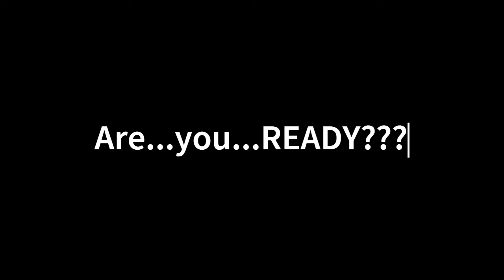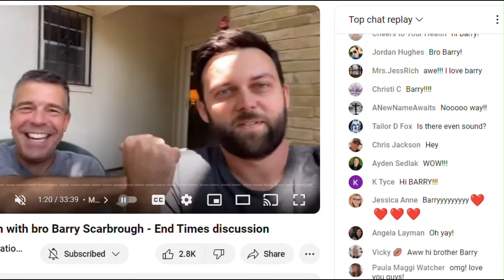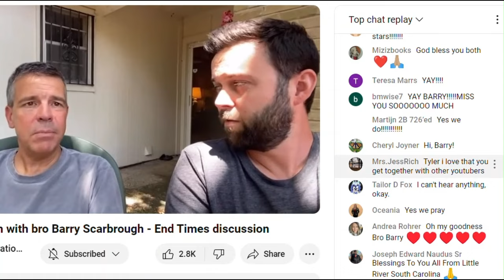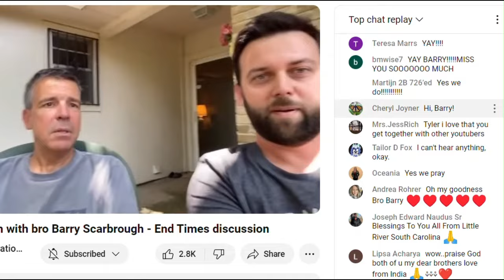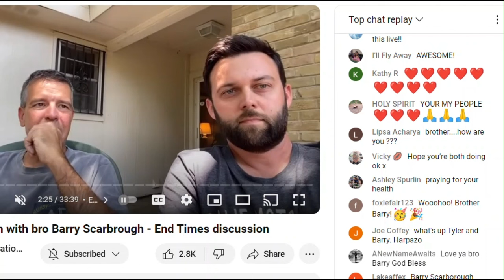Generation 2434, Barry Scarbrough - Watchliar Celebrities!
This video reveals exactly what this whole rapture idolater community is about: fun, fans and adulation for the ear-ticklers who promise people they will soon be whisked into heaven.